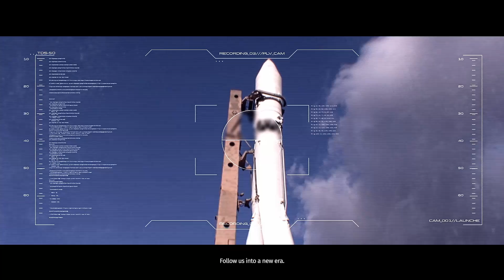The Surge [Part 1] No Commentary PC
First playthrough of The Surge, had to replay the intro due to some lag that im trying to fix. Part 2 will be continuing my FIRST save.